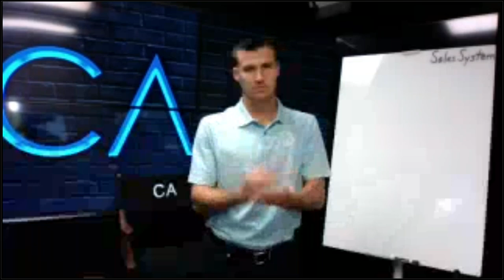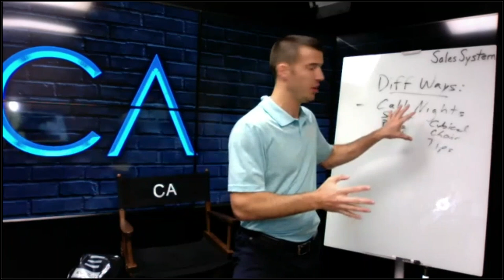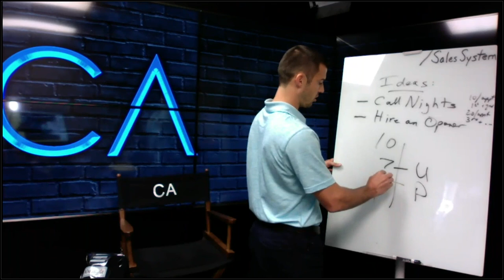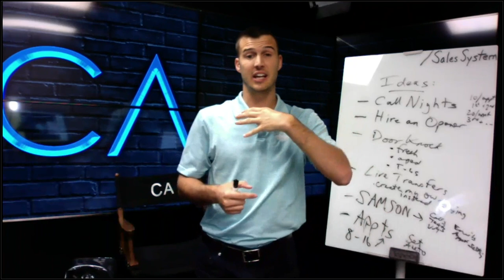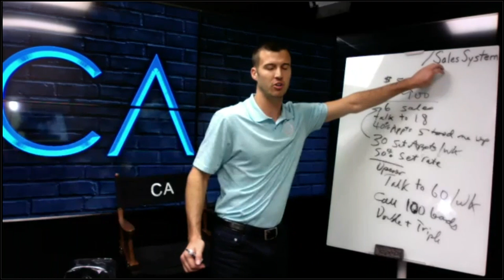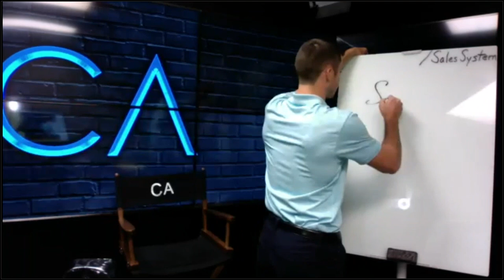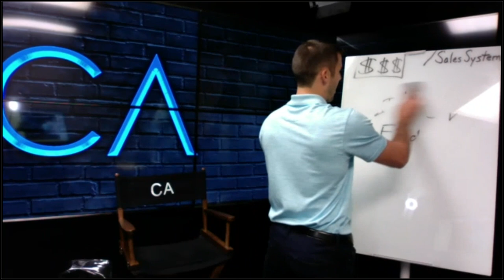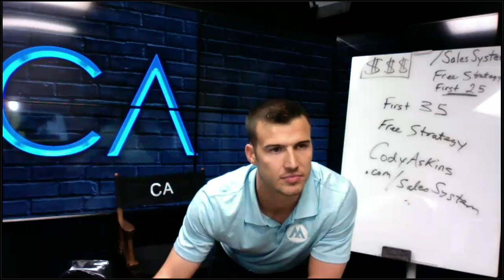How To Make $5,000 Per Week WITHOUT Making Any Outbound Calls!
I’m sharing with you how to earn over $5,000 a week as an insurance agent, month after month, WITHOUT making any outbound phone calls!

You have the skillset to create your legacy and to live your dreams. This webinar will give you the advice to level up on your next goal. If you’re ready to close more deals and make more money, then this video is for you!